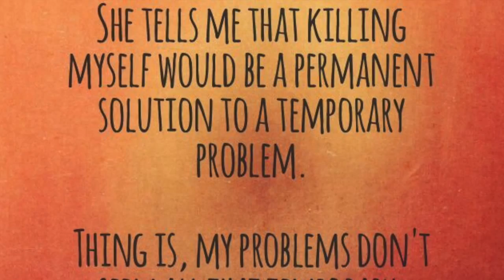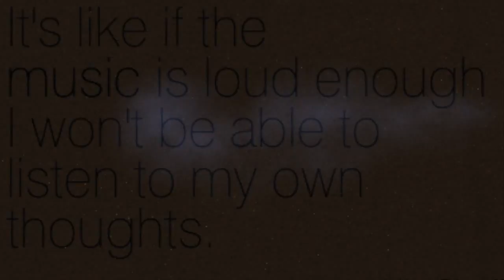We all fall down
This video is about the book We all fall down by Nic Sheff. Music by Gary Jules.